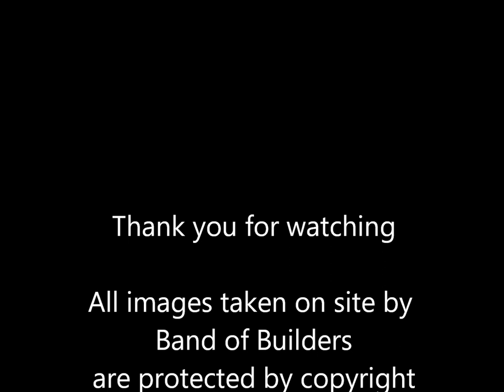PippasBeforeandAfter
All images copyright Stuart O'Brien 2018